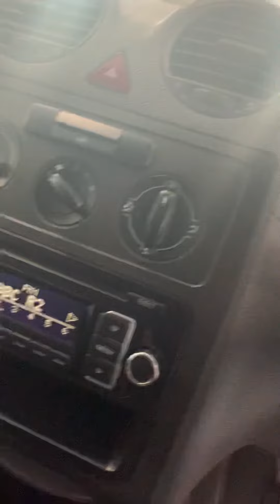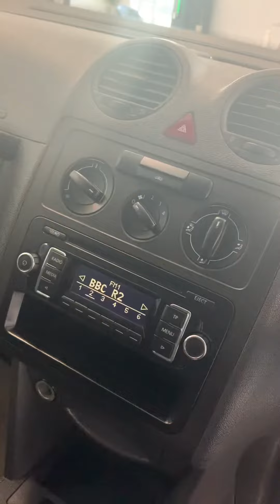28 August 2021